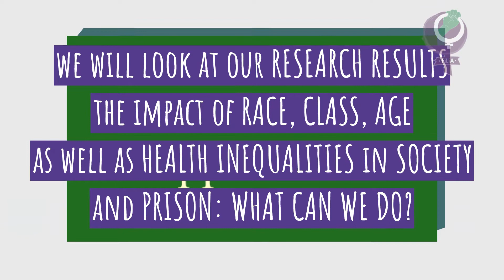FiLiA2022 SESSION ANNOUNCEMENT: Why are Pregnant Women in Prison?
We need a complete rethink. The starting point must be that no pregnant woman should be in custody.